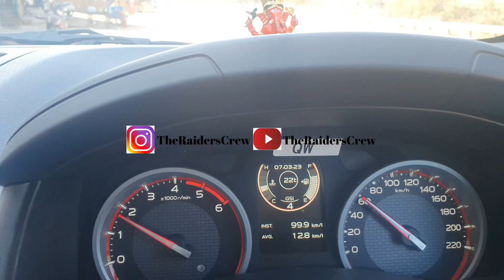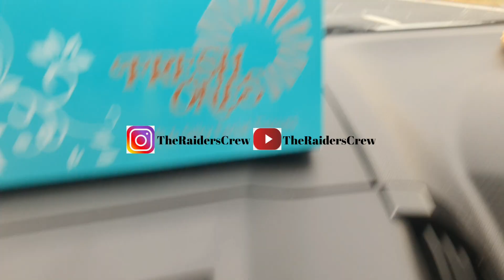मनाली से निकले दिल्ली के जाम में फस गए|| Installed bed liner for our Isuzu|| Delhi Mumbai Expressway